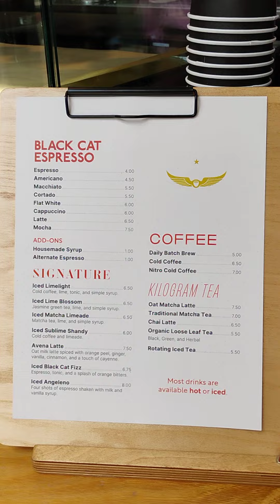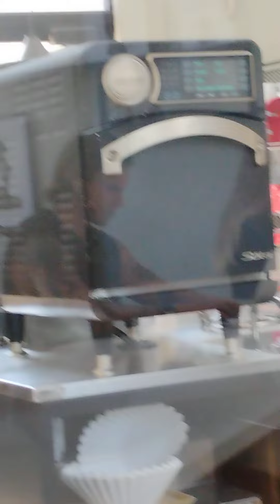INTELLIGENTSIA Coffee -Venice Beach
Quality went down, no more personal barista, different vibe. So sad